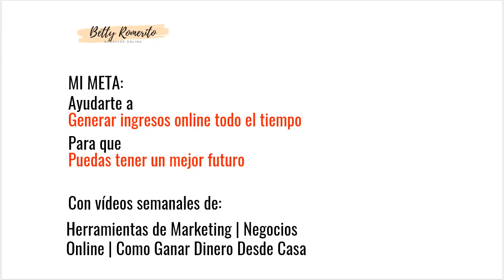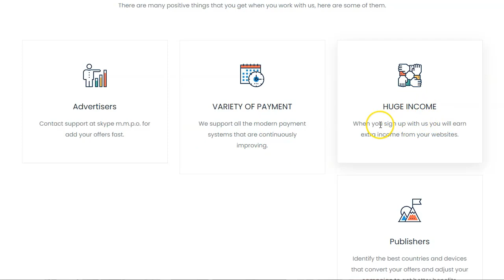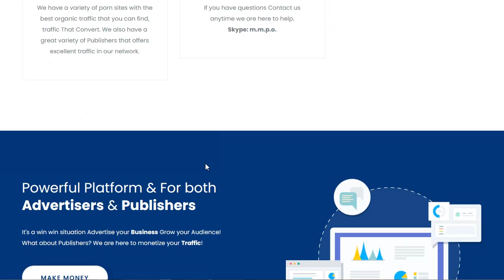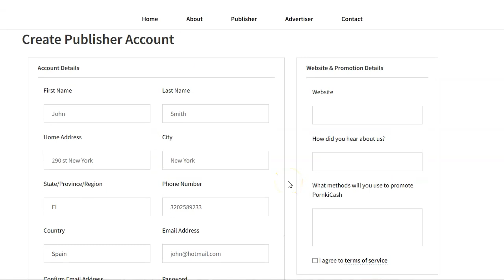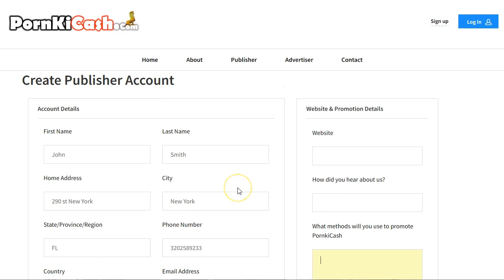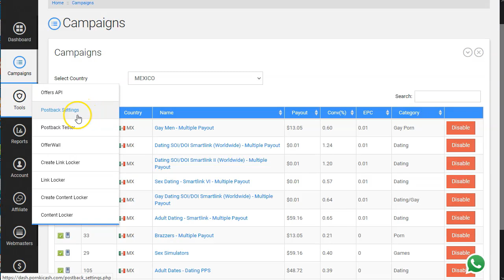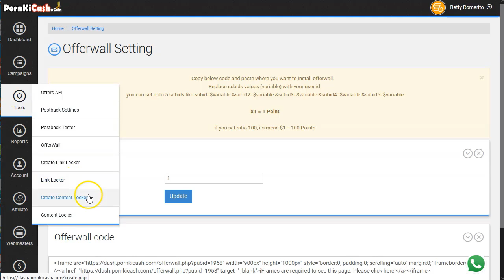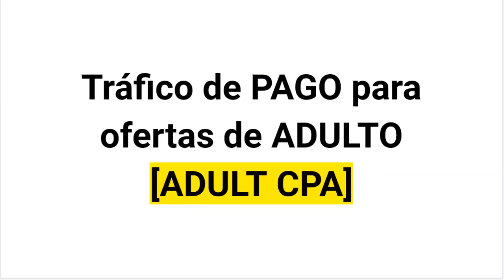Fuente de Tráfico Pago para CPA [adulto 😮]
➡️ Tienen whatsapp en español, cuando entras a la red.
➡️ Warriorplus.com

Este video va a ser super cortito.
Te voy a presentar una red de tráfico especial para ofertas de CPA para adultos.
Tanto dating como del más fuerte.

No te preocupes porque para entrar no necesitas nada.
Ni pruebas de pago, ni te van a llamar, ni te van a pedir nada.

Es muy sencillo entrar en esta red CPA.

Atento marketer que de momento el tráfico es bueno. Además tienes el plus de tener buenas ofertas si tú mismo tienes tráfico y quieres ganar un dinerillo extra.

¡VAMO$!

Saludos
Betty Romerito

★★⚠️IMPORTANTE ⚠️★★